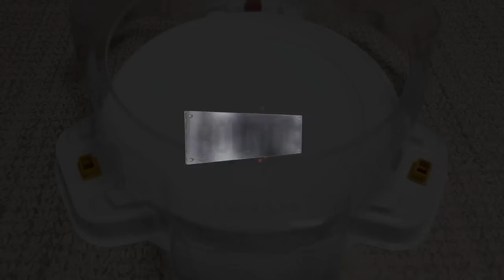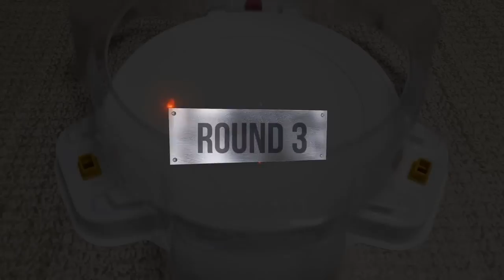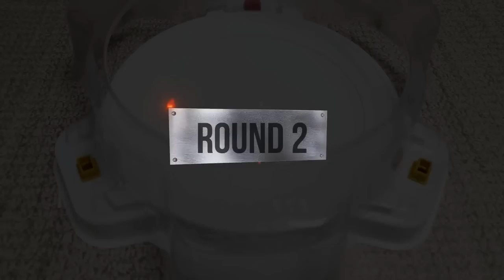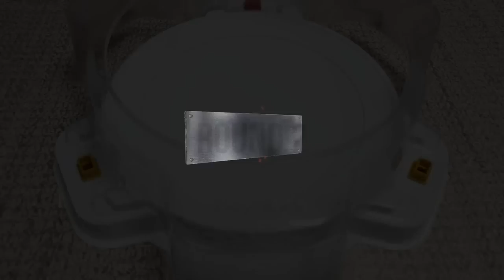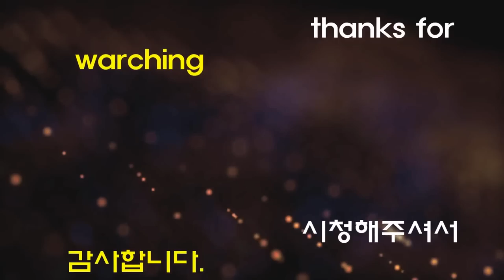【Drain Fafnir VS ALL Beyblade Burst God Marathon】 ベイブレードバースト神 베이블레이드 버스트 갓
Beyblade Burst
Beyblade X